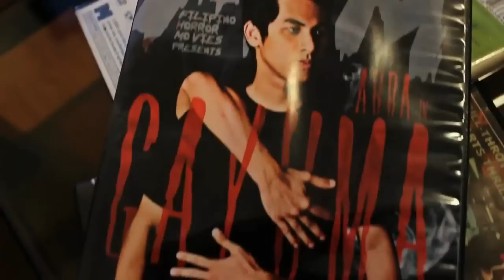Abra Gayuma Official Music Video ft Thyro & Jeriko Aguilar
ABRA LDP